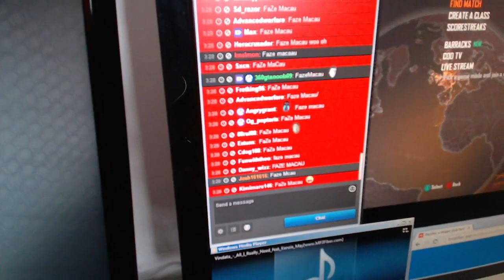FaZe5 Submission - "Macau" Powered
All my stop and stare clips I slowed them down (obviously) so you could see it better, I do it as fast as possible of course :D
I don't know why I was nervous during the Vlog but no problem :D